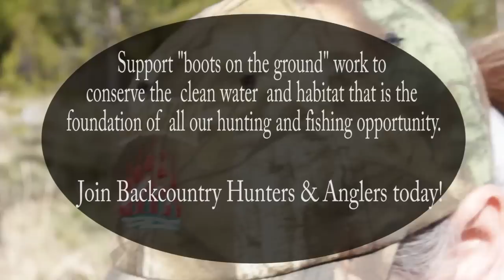Woodsmanship 101 - Navigation II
Today we're exploring some new country to wrap up part 2 of the land navigation episode.  We'll talk about using a map & compass to navigate through an unfamiliar landscape by using terrain and map features such as handrails, waypoints, and backstops.